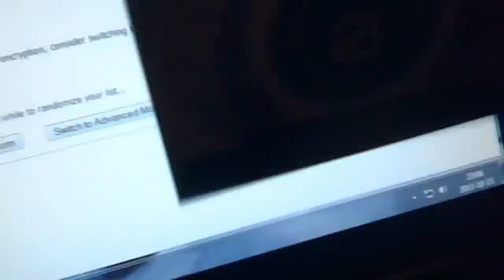random pour wild card break #41